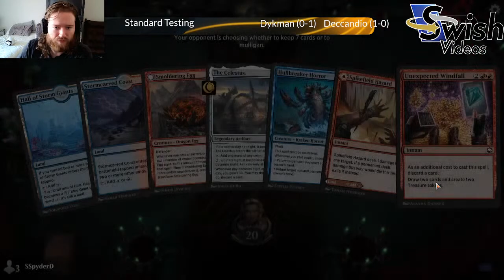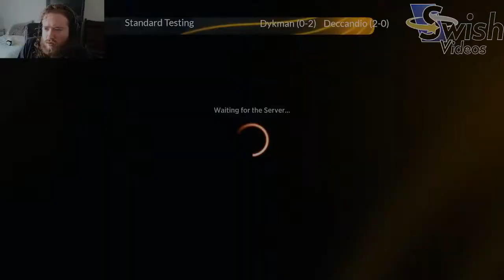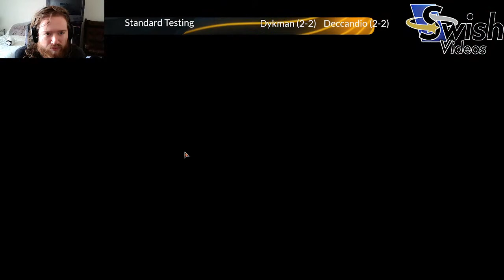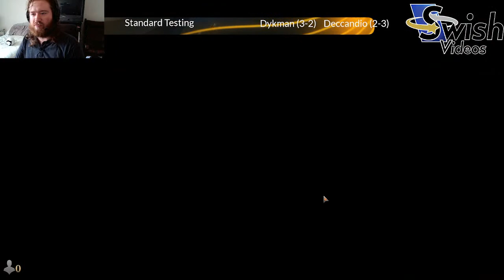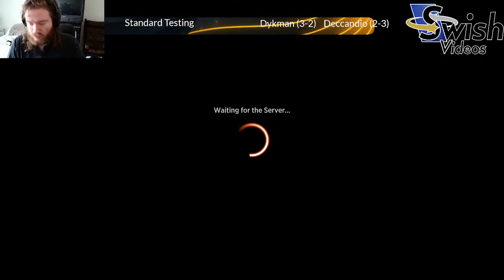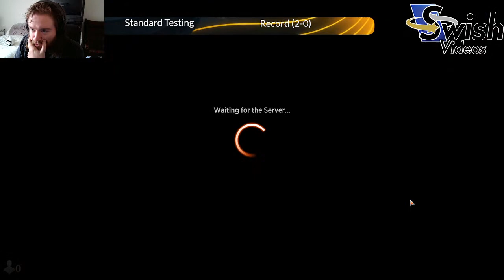The Rivalry- Brennan DeCandio vs Stephen Dykman. Standard Testing